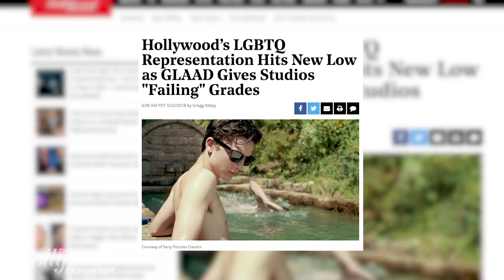GLAAD Gives Studios "Failing" Grades, Hollywood's LGBTQ Representation Hits New Low | THR News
The advocacy group's annual report card cites Warner Bros. and Lionsgate as having the worst records in 2017.